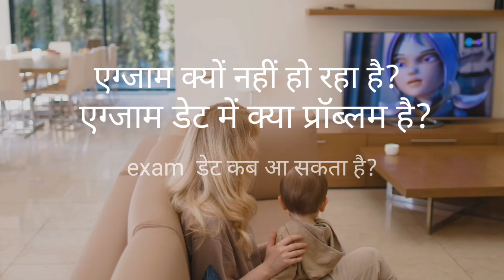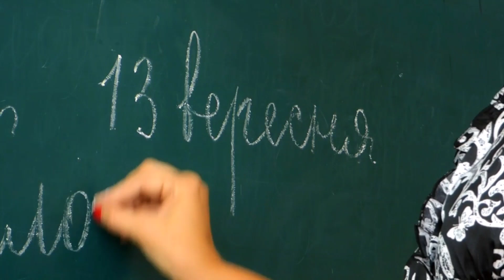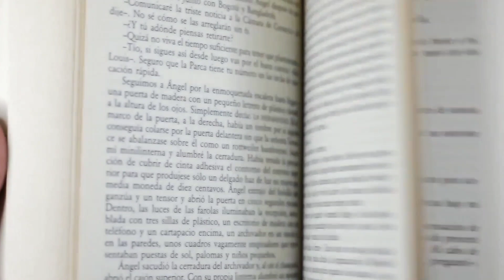drdo mts exam date 2021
time stamps:
0:00:00-0:20:00:intro
0:20:00-1:20:00:drdo exam date 2021
1:20:00-1:45:00:drdo mts ecam expected date
1:45:00-3:00:00:twitter campaign for drdo mts exam date

drdo mts exam date drdo mts exam official notice drdo mta twitter campaign_drdo mts exam update
drdo mts exam kab hoga
drdo mts job profile
drdo mts syllabus
drdo mts job location
drdo mts job update drdo job kam kya hoga drdo
drdo work from home job
drdo official website notification
drdo official notification on exam date
drdo exam date official update
drdo exam date kab aayega
drdo ki taiyati kaise kare
drdo job kya hai
drdo mts job kaisa hai
drdo mta future
drdo mts cutoff
drdo mta previous year question
drdo mts previous year cutoff
drdo syllabus drdo job profile update
drdo exam kab gai
drdo exam kab hoga
drdo mts exam kya hai drdo mts exam ki taiyari kaise kre
ghr baithe drdo ki taiyari kaose kre
drdo job kaise milega drdo kyakrya ha
drdo mts job ya krna hoga
drdo mts exam update official notification
drdo job mts official notification
drdo mts exam date confirm datedrdo mts exam kab hoga
drdo mts admit card drdo mts admit card kab aayega drdo mts exam official date notice
drdo mts exam official notice on exam date